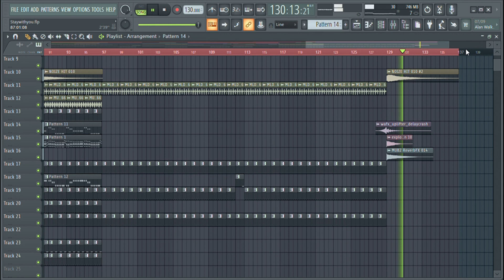Avicii - Stay With You [Full Remake]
I had to pitch the entire track up to avoid copyright blocks. I think it came out nice.